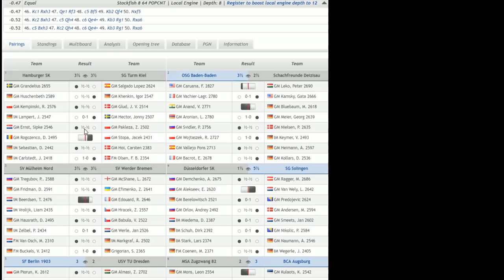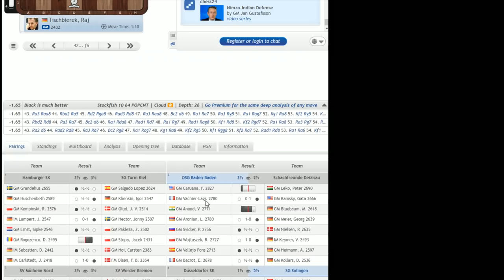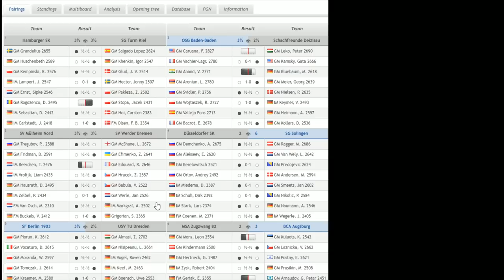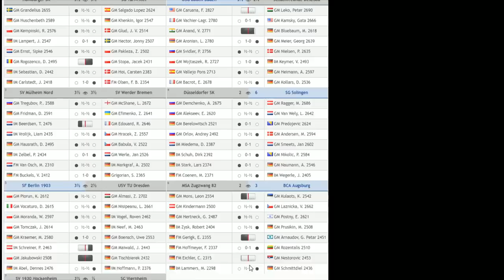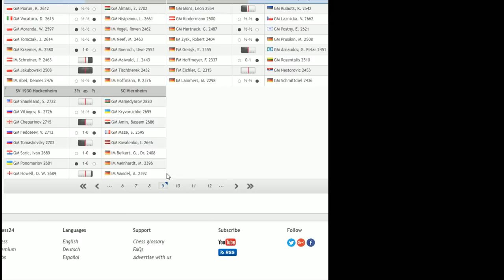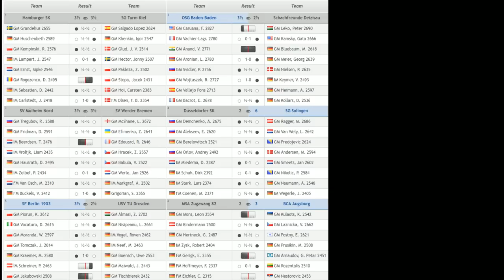9. Runde – Schachbundesliga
Live-Kommentierung der 9. Runde der Schachbundesliga 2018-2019 mit Großmeister Robert Rabiega.